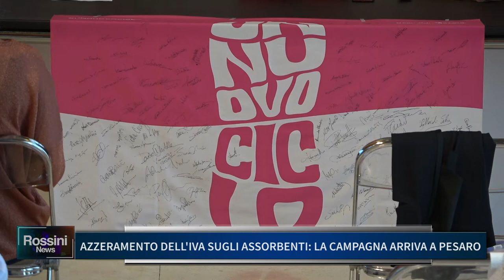AZZERAMENTO DELL' IVA SUGLI ASSORBENTI: LA CAMPAGNA ARRIVA A PESARO